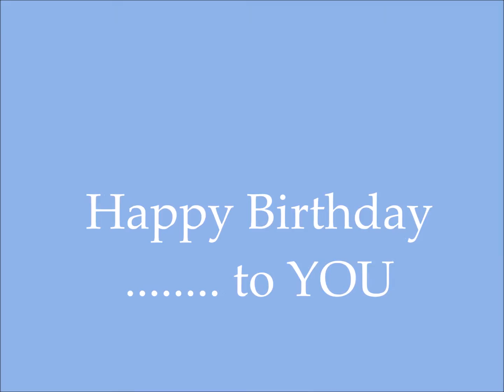Happy Birthday~Mike Robledo ~ Mexican Chocolate - (bgh-Tx)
The Ray Prim Band
Starring~ Mike Robledo
Austin Texas
Central Market